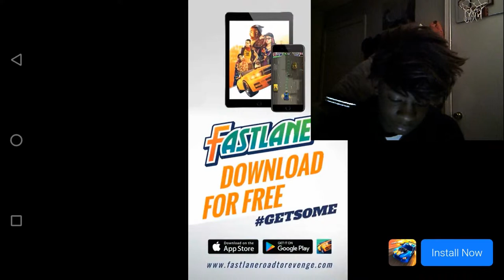OVERWATCH MEETS CLASH ROYALE | Frag Pro Shooter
Challenge millions of players in SHORT BUT EPIC real-time 1v1 matches!
SWITCH RAPIDLY between your heroes and get the advantage!

Fight for global domination in the first hero shooter designed exclusively for mobile!